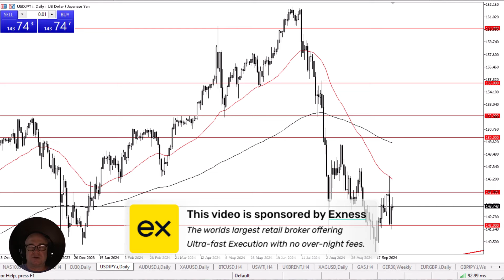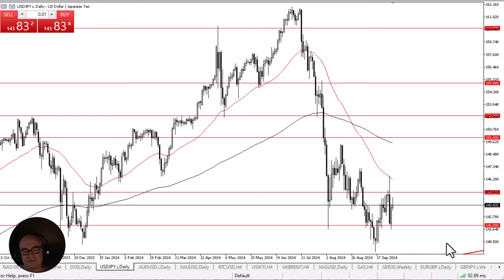USD/JPY Rallies but Gives Up Gains: Forecast & Technical Analysis by Chris Lewis (October 01)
The USD/JPY pair continues to see a lot of noisy behavior in general, and as a result, this is a market that is trying to form some kind of massive support region. It is perhaps a trend change that we are about to be seen in this pair.